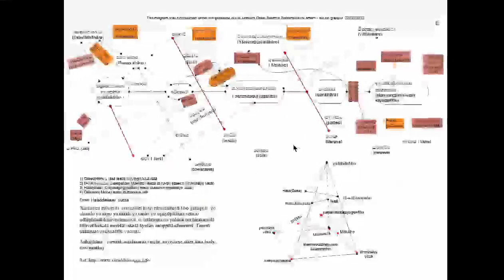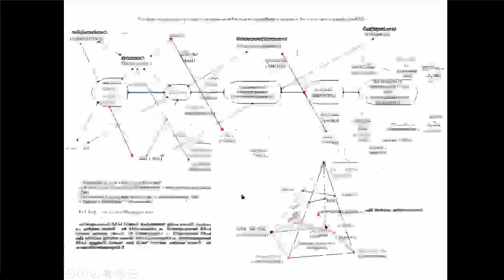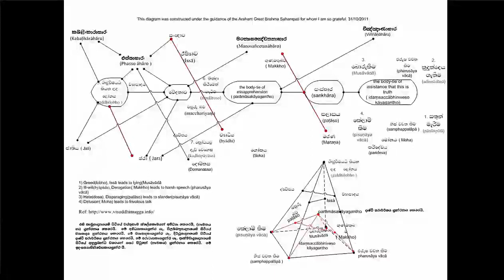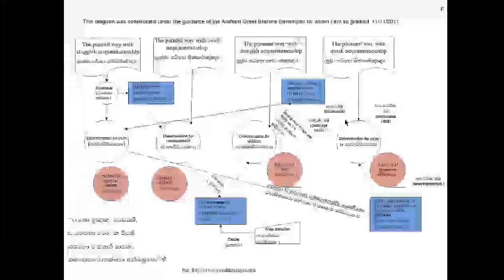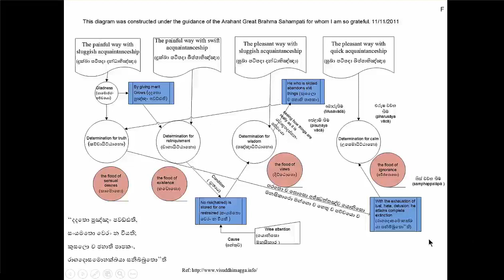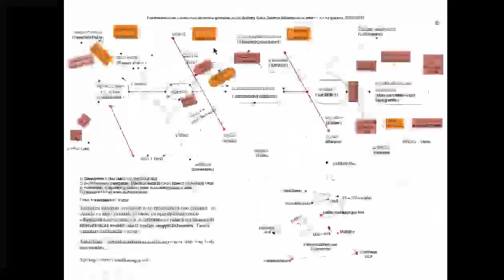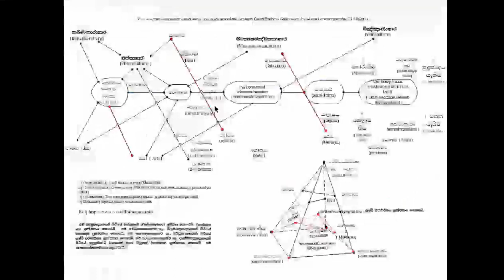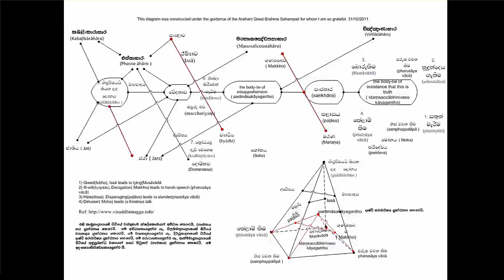Dukka Patipada Kippabhinna -Santa Clarita Meditation retreat 2016 part 9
Potaliya Sutta

Visuddhimagga.info

Dr. Lalith Ranathunga